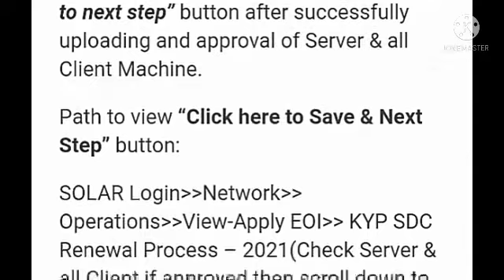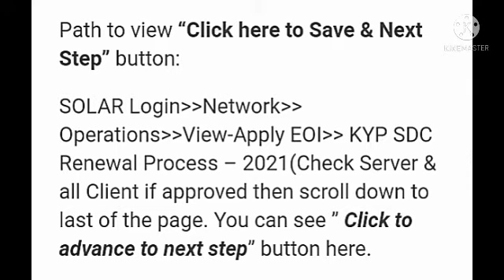KYP Center Renewal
इस वीडियो में बताया गया है कि केवाईपी सेंटर रिन्यूअल कब कब होता है?

केवाईपी सेंटर रिन्यूअल नहीं करने पर क्या हो सकता है?